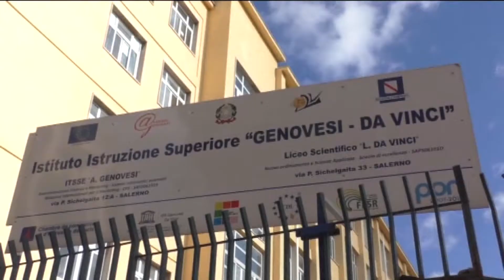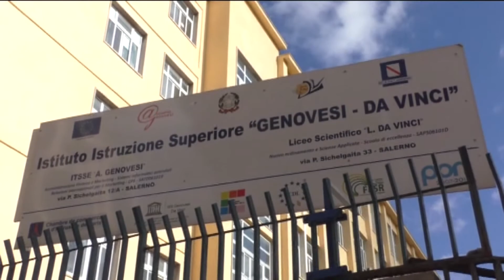Una borsa di studio per ricordare Melissa La Rocca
A promuoverla l'associazione intitolata alla giovane studentessa del Genovesi di Salerno improvvisamente scomparsa a causa di un malore mentre era in aula. Domenica in programma un triangolare di calcio a San Mango PIemonte